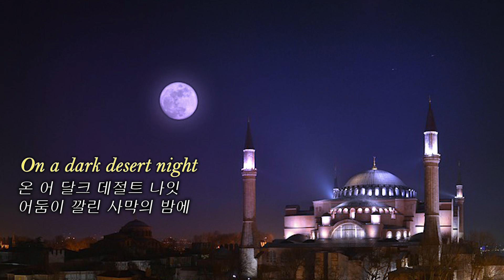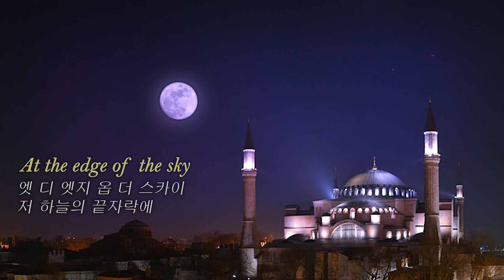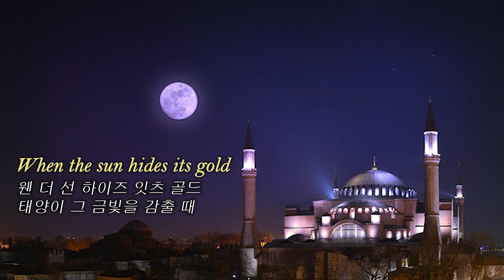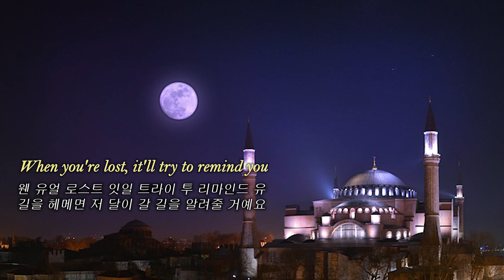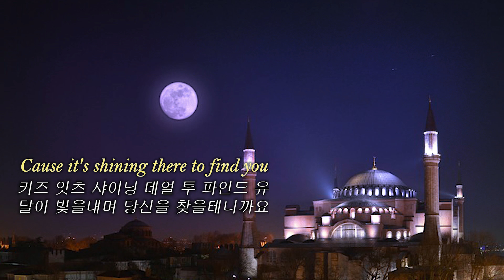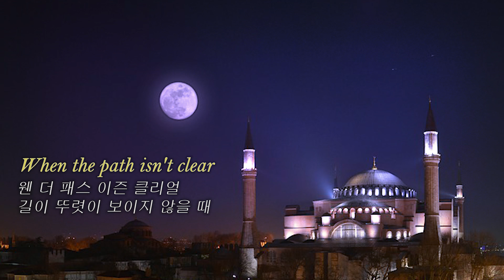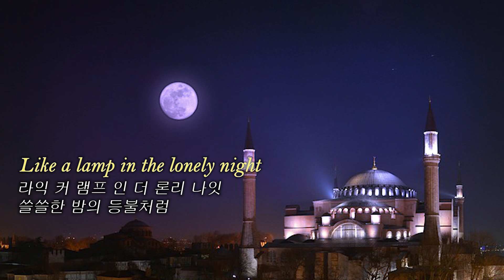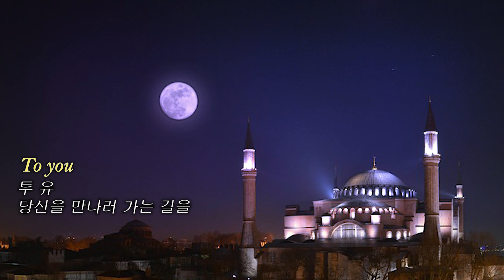[1hour/1시간] Desert Moon(Aladdin) - Mena Massoud, Naomi Scott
Disney Aladdin OST

이 채널에서 수익을 창출하지 않습니다.

1:01:27 1:01:27 1:01:27 1:01:27 1:01:27
1:01:27 1:01:27 1:01:27 1:01:27 1:01:27